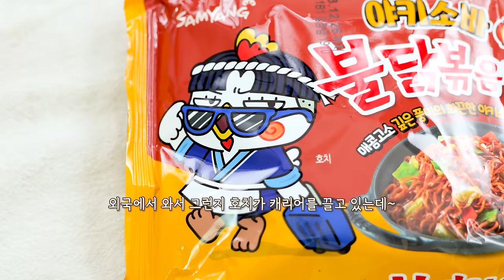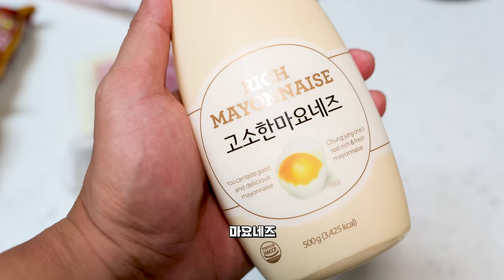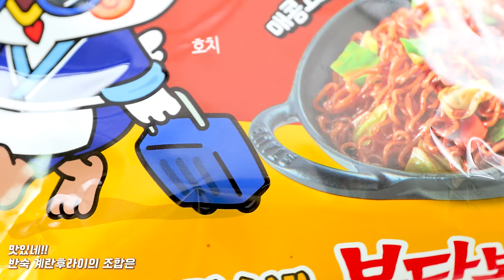신제품 야끼소바 불닭볶음면 리얼사운드 먹방 | 대박 맛있게 먹는 법 | Yaki soba buldak(fire noodles) Eatingshow MUKBANG ASMR